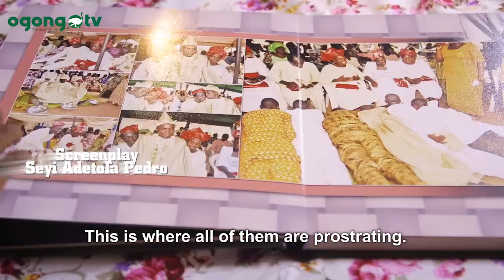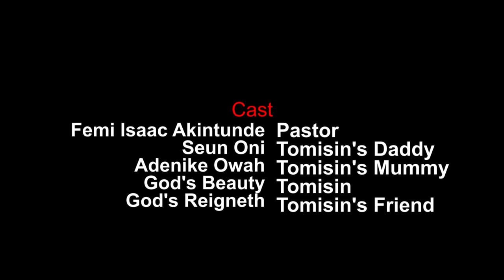WEDDING PICTURE||Latest gospel Short movie | by Ogongo TV Production|| Skit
Wedding Picture is a Short movie produced by Ogongo TV,  You will like it.

Polaris Bank LTD
THANKS